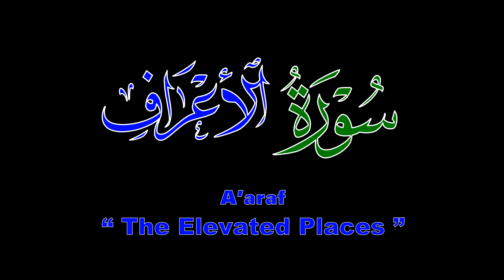Names of Surah 'chapter' in Quran with English meaning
1- Al-Fatiha سورة الفاتحہ
2 - Al-Baqarah سورة البقرة
3 - Aal-Imran سورة اٰل عمران
4 - An-Nisa سورة النساء
5 - Al-Maidah سورة المائدة
6 - Al-Anam سورة الانعام
7 - Al-Arafسورة الاعراف
8 - Al-Anfalسورة الانفال
9 - At-Taubahسورة التوبۃ
10 - Yunusسورة یونس
11 - Hudسورة ھود
12 - Yusufسورة یوسف
13 - Ar-Raadسورة الرعد
14 - Ibrahimسورة ابراھیم
15 - Al-Hijrسورة الحجر
16 - An-Nahlسورة النحل
17 - Al-Israسورة الإسراء
18 - Al-Kahfسورة الکھف
19 - Maryamسورة مریم
20 - Tahaسورة طٰہٰ
21 - Al-Anbiyaaسورة الانبیاء
22 - Al-Hajjسورة الحج
23 - Al-Muminunسورة الموٴمنون
24 - An-Nurسورة النور
25 - Al-Furqanسورة الفرقان
26 - Ash-Shuaraسورة الشعراء
27 - An-Namlسورة النمل
28 - Al-Qasasسورة القصص
29 - Al-Ankabutسورة العنکبوت
30 - Ar-Rumسورة الروم
31 - Luqmanسورة لقمان
32 - As-Sajdahسورة السجدة
33 - Al-Ahzabسورۃ الاحزاب
34 - Sabaسورۃ سبا
35 - Fatirسورۃ فاطر
36 - Yasinسورۃ یٰس
37 - As-Saffaatسورۃ الصّٰفٰت
38 - Saadسورة ص
39 - Az-Zumarسورۃ الزمر
40 - Ghafir سورة غافر
41 - Fussilat سورة فصلت
42 - Ash-Shuraسورۃ الشوریٰ
43 - Az-Zukhrufسورۃ الزخرف
44 - Ad-Dukhanسورۃ الدخان
45 - Al-Jathiyahسورۃ الجاثیة
46 - Al-Ahqafسورۃ الاحقاف
47 - Muhammadسورۃ محمد
48 - Al-Fathسورۃ الفتح
49 - Al-Hujuraatسورۃ الحجرات
50 - Qafسورۃ ق
51 - Adh-Dhariyatسورة الذاريات
52 - At-Turسورة الـطور
53 - An-Najmسورۃ النّجم
54 - Al-Qamarسورۃ القمر
55 - Ar-Rahmanسورۃ الرحمٰن
56 - Al-Waqiahسورۃ الواقعہ
57 - Al-Hadidسورۃ الحدید
58 - Al-Mujadilahسورۃ المجادلہ
59 - Al-Hashrسورة الحشر
60 - Al-Mumtahinahسورة الممتحنة
61 - As-Saffسورة الصف
62 - Al-Jumuahسورۃ الجمعة
63 - Al-Munafiqunسورة المنٰفقون
64 - At-Taghabunسورة التغابن
65 - At-Talaaqسورة الطلاق
66 - At-Tahrimسُوْرَةُ التَّحْرِيْم
67 - Al-Mulkسُوْرَةُ الْمُلْک
68 - Al-Qalamسورة القلم
69 - Al-Haaqahسورة الحاقة
70 - Al-Maarijسورة المعارج
71 - Nuhسورة نوح
72 - Al-Jinnسُورَة الجِنّ
73 - Al-Muzzammilسُورَة المُزَّمِّل
74 - Al-Muddathirسُورَة المُدَّثِّر
75 - Al-Qiyamahسُورَة الْقِيَامَه
76 - Al-Insanسُورَة الإنسَان
77 - Al-Mursalaatسُورَةَالْمُرْسَلاَت
78 - An-Nabaسورة النبا
79 - An-Naziaatسورة النٰزعٰت
80 - Abasaسورة عبس
81 - At-Takwirسورة التکویر
82 - Al-Infitaarسورة الانفطار
83 - Al-Mutaffifinسورة المطففین
84 - Al-Inshiqaqسورة الانشقاق
85 - Al-Buroojسورة البروج
86 - At-Tariqسورة الطارق
87 - Al-Alaسُورَة الأعلَى
88 - Al-Ghashiyahسُورَة الْغَاشِيَه
89 - Al-Fajrسورة الفجر
90 - Al-Baladسورة البلد
91 - Ash-Shamsسورة الشمس
92 - Al-Laylسورة الیل
93  - Ad-Duhaسورة الضحٰی
94 - Ash-Sharhسورة الم نشرح
95 - At-Tinسورة التین
96 - Al-Alaqسورة العلق
97 - Al-Qadrسورة القدر
98 - Al-Bayyinahسورة البینة
99 - Al-Zalzalaسورة الزلزال
100 - Al-Aadiyaatسورة العٰدیٰت
101 - Al-Qariahسورة القارعة
102 - At-Takathurسورة التکاثر
103 - Al-Asrسورة العصر
104 - Al-Humazahسورة الھمزة
105 - Al-Filسورة الفیل
106 - Qurayshسورة قریش
107 - Al-Maunسورة الماعون
108 - Al-Kautharسورة الکوثر
109 - Kaafirunسورة الکافرون
110 - An-Nasrسورة النصر
111 - Al-Masadسورة اللھب
112 - Al-Ikhlasسورة الاخلاص
113 - Al-Falaqسورة الفلق
114 - An-Naasسورة الناس